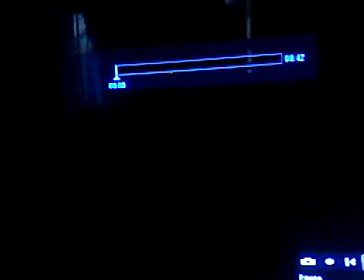HALOREACH DBZ CELL GAMES2/3